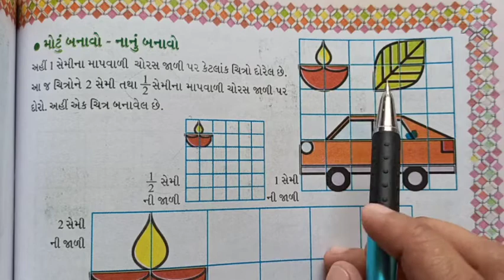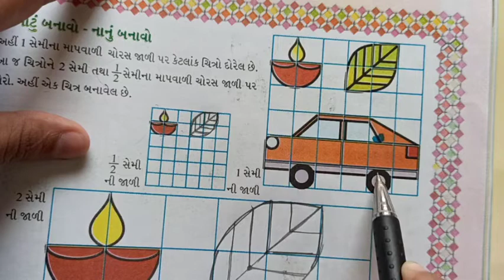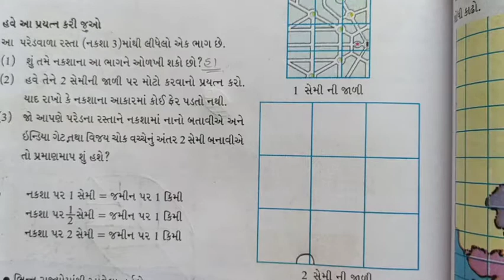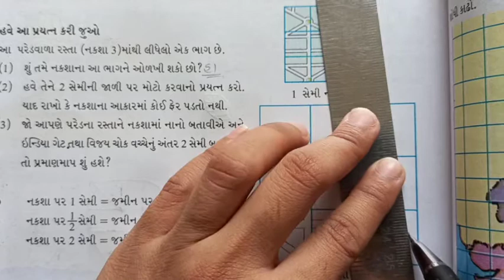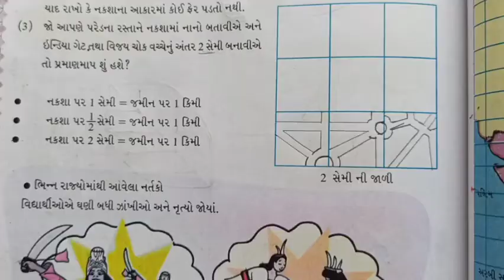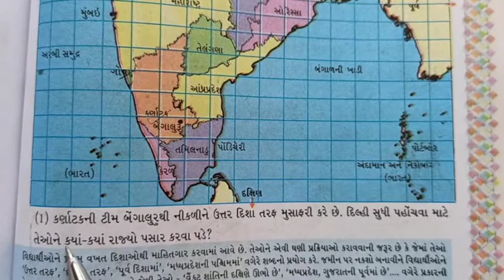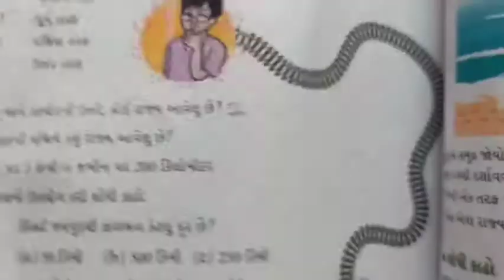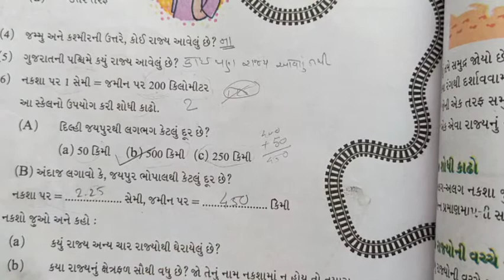ધોરણ-૫, ગણિત, ch-8, ભાગ-૨